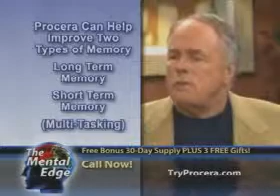Procera AVH Reviews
Procera AVH is the natural way to boost your brain. Its been proven to produce positive improvements in mood, mental clarity, cognitive performance (long AND short-term memory) and intelligence. In fact, Procera AVH dramatically restores the memory and brain power you had several years ago! Right now you can buy two bottles for $39.95 each, and get a third bottle free plus S&H.